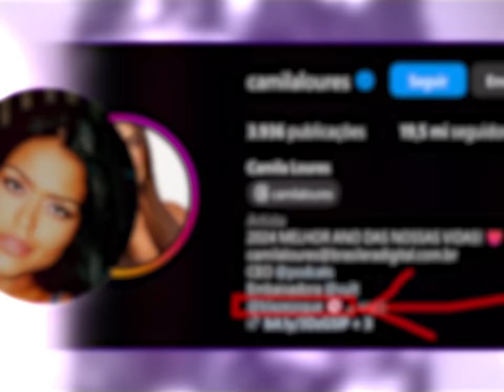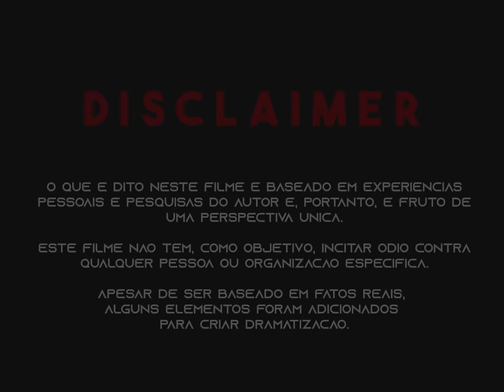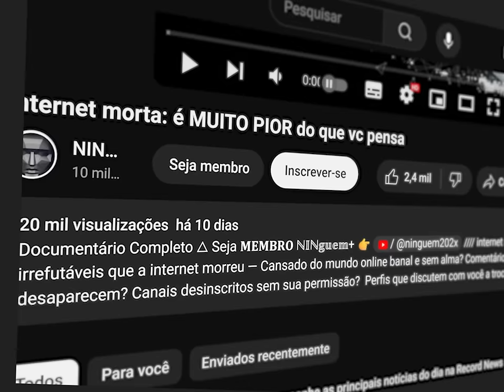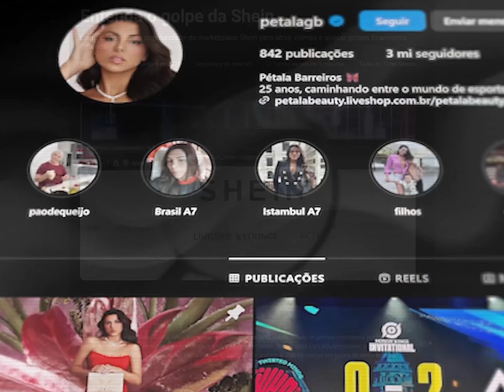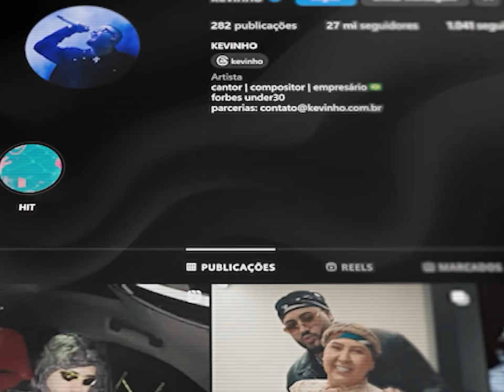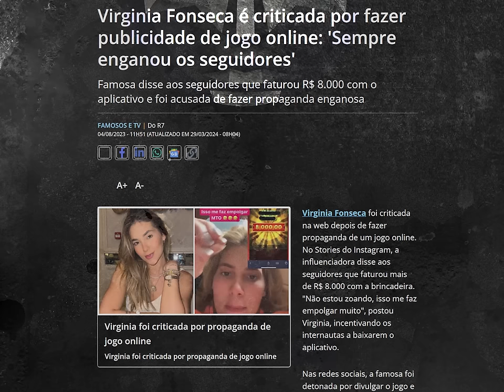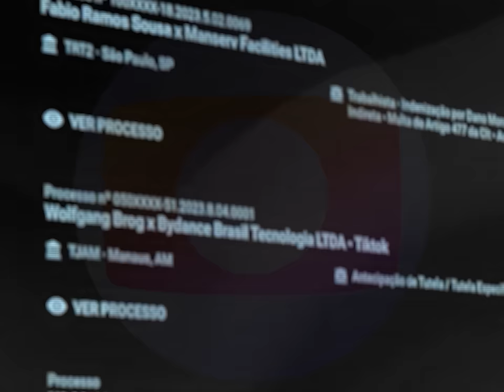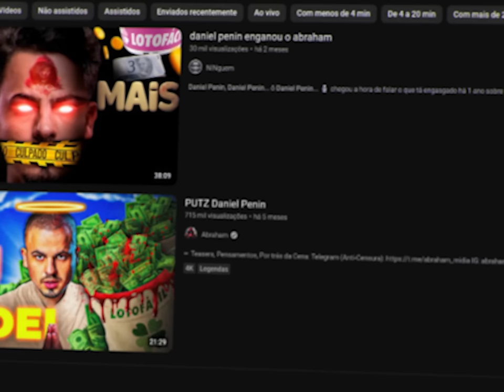Top10 influencers golpistas brasileiros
cansado de ser enganado por influencers? Neste vídeo, desmascaro os 10 maiores golpistas do Instagram, expondo como eles se aproveitam de seus seguidores para espalhar mentiras e te fazer perder dinheiro.

🎙️QUEM SOU EU？
⏎NÃⓄ — NÃⓄ sou um avatar de IA.
Eu SⓄU de carne e osso.
NINɢᴜᴇᴍ pergunta. NINɢᴜᴇᴍ quer saber.
- Vídeos de ensaio.
✆ e-mail? Procura no canal.

⏎Eu conto histórias relevantes mixadas com o HYPE do cotidiano e disfarço de entretenimento para deixar um digestivo "INprint" — no seu subconsciente — necessário pra civilização ocidental tomar vergonha na cara.

⏎NÃⓄ sou canal de Ⓞpinião.